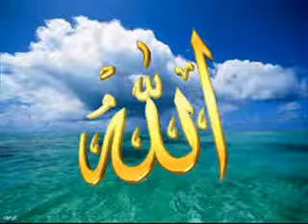Rachid gholam malaka lfouad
Chaine généraliste sur l'islam, quran, coran, prière, chants religieux, conférences, dourouss, hadith.